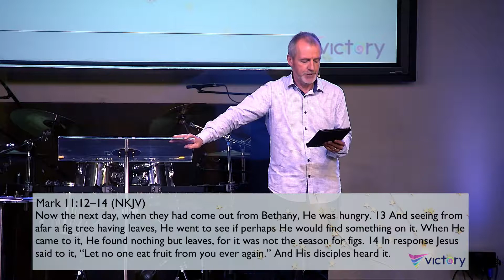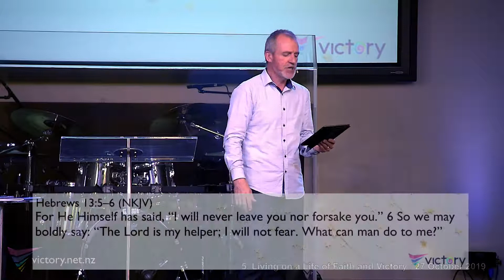5. Living a Life of Faith and Victory | Stefan Schlogl